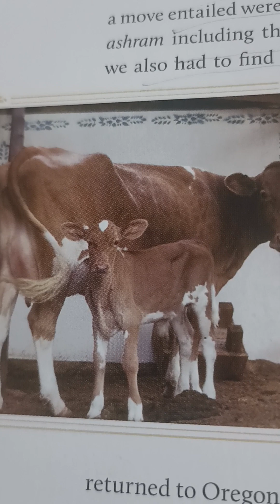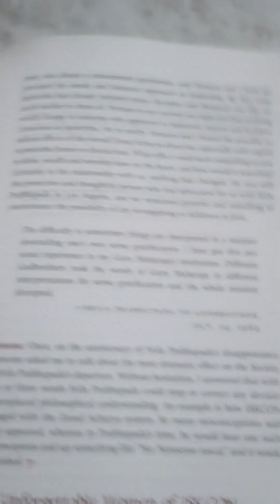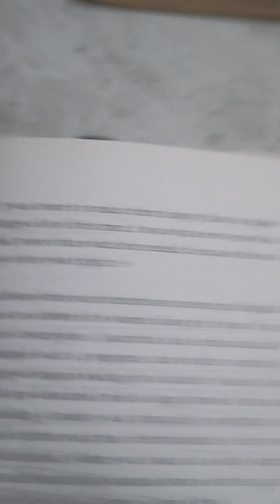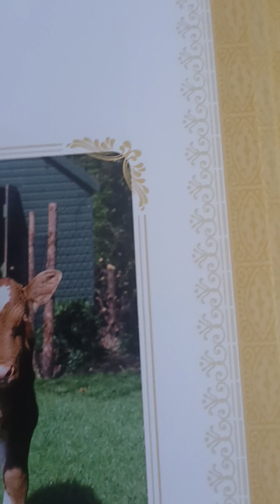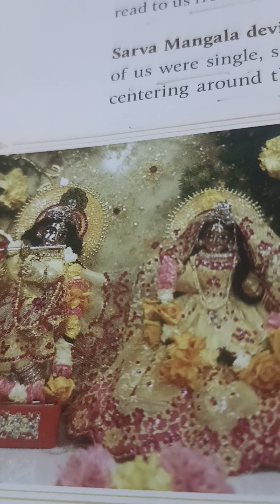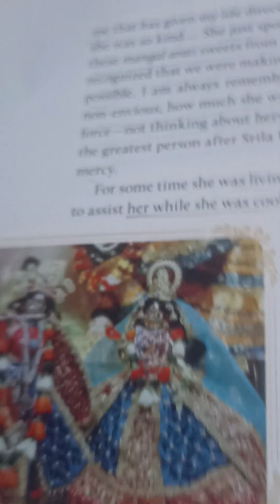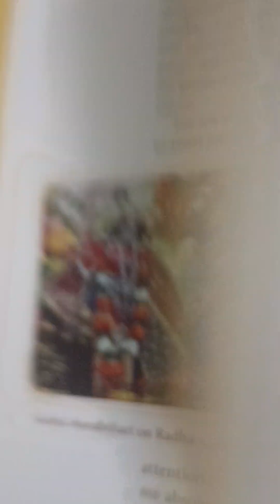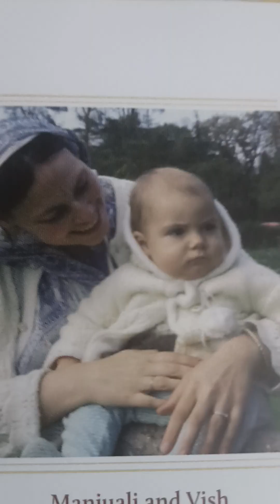yamuna mataji part -20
another shift from USA to UK. the tryst of destiny for yamuna mataji is head on.